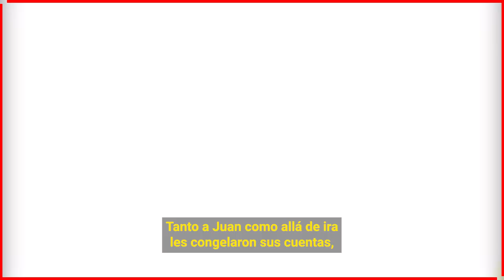😱🔥 ¡𝗚𝗮𝗹𝗶𝗹𝗲𝗮 𝗗𝗲𝗷𝗼 𝗦𝗼𝗹𝗼 𝗮 𝗙𝗲𝗿𝗻𝗮𝗻𝗱𝗼 𝗥𝗲𝗶𝗻𝗮 𝗣𝗮𝗿𝗮 𝗡𝗼 𝗣𝗮𝘀𝗮𝗿 𝗟𝗮 𝗩𝗲𝗿𝗴𝘂𝗲𝗻𝘇𝗮 𝗱𝗲 𝗩𝗶𝘀𝗶𝘁𝗮𝗿𝗹𝗼 𝗮𝗹 𝗥𝗲𝗰𝗹𝘂𝘀𝗼𝗿𝗶𝗼 𝗡𝗼𝗿𝘁𝗲!🔥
Galilea Montijo Abandono el barco antes que los problemas legales de Fernando Reina le fueran a pasar factura tambien a ella.

Bitcoin:
Trading:
ecommerce: